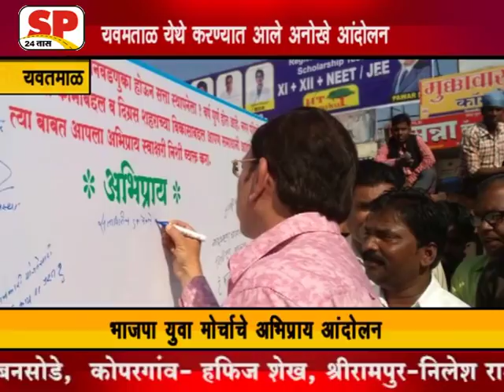भाजपा युवा मोर्चा चे अभिप्राय आंदोलन sp 24 taas